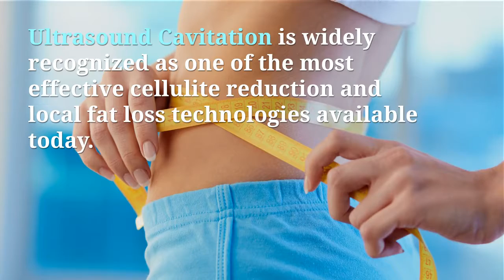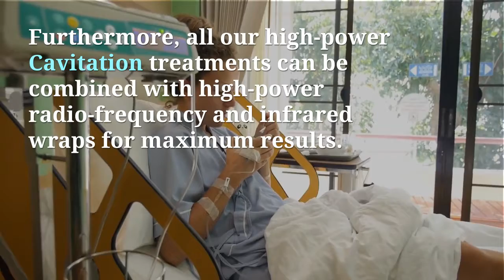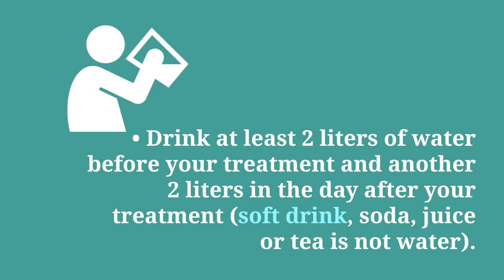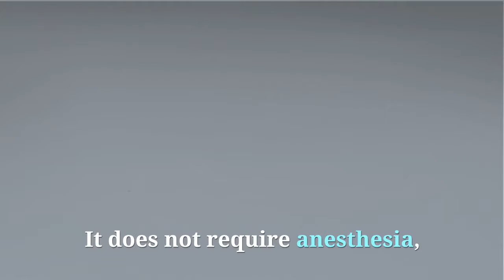Laser Lipo Fountain Valley | Body Contouring Fountain Valley | Coast Physical Therapy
Benefits of Body Contouring Fountain Valley

The injections are superficially administered into the middle layer of skin called the mesoderm, which evenly melts fat and cellulite under the skin while shrinking the fat cells. The fat dissolves and gets eliminated through excretion, in the same way as natural weight loss. There are several benefits this surgery, apart from becoming slimmer and trimmer:

There are no girdles, bandages or other risks associated with surgeries
Hardly any downtime procedure, the average treatment time being 20-50 minutes
Affordable compared to liposuction
Return to normal activities immediately is guaranteed for most body parts
Provides long-term smooth benefits, unlike liposuction
Breaks down the sclerotic tissue
Improves blood flow
Enhances lymph drainage
Rejuvenates and softens skin

Coast Physical Medicine offers the best and most advanced body contouring in Fountain Valley.

Laser Lipo Fountain Valley

Laser lipo is a fairly new technology liposuction alternative that has been approved recently by the FDA as a method for eliminating excessive fat in specific areas of the body. With this modern technology, the demerits associated with the traditional liposuction procedure can be laid to rest. However before opting for the laser liposuction or liposculpture procedure, you must find out whether this option will yield the best results in your case. You can speak to your doctor before determining whether this procedure can achieve the best results for you.

What is Laser Liposuction?

Laser lipo is a cool liposuction procedure since it involves the use of a minimally-invasive technology for fat removal. The laser tip of the instrument breaks the fats after coming into contact with them through the tiny incision made in the specific area of treatment. The fat that is melted through laser liposuction can be removed from the body instantly. This lipo dissolve method helps in flushing out the excessive fats from the body through the lymphatic system. The physician adjusts the intensity of the laser according to the needs of the patient. Laser liposuction treatment requires the use of local anesthesia only because of which the recovery period is drastically reduced.

Uses and Benefits of Laser Liposuction

You must find out whether you will be a suitable candidate for laser lipo surgery after consulting your doctor or physician. This is because laser liposuction treatment procedure cannot bring desired results on all parts of the body. It can work on specific areas only such as the neck, face, arms and thighs etc. Laser liposuction is a body sculpting procedure that is similar to the traditional liposuction treatment method. However it eliminates all the harmful side-effects associated with the latter.